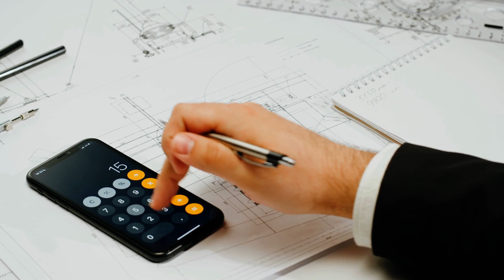Thinking of purchasing a new build home? Watch this first.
If you're thinking about purchasing a new build home, lets chat! Not only have  I been a realtor for over 40 years, but I've also worked for new build homes so I know exactly how the new build process works.